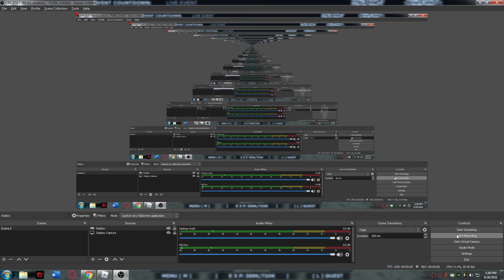[CODE] SHINO LIFE PRIVATE SERVER CODES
NIMBUS PRIVATE SERVER CODE
t8Ci43
bL5cAX
HgxL4i
R385W4
HgKKOe
Ol0K4M
fo0SzO
rxW2O2
dXfRU4
RLVkYZ
B1DBOL
sHeqn0
jQ7GKK
Hxsrcv
YzHotq
3-r5rv
_CQQUD
D2AJTE
CjL-O5
3LDyT6
1nzV-s
1dkUkP
ftcgto
oB8U_W
-Hm8qs
XsJ1w4
ardOST
WbVqwh
G0WnLT
PMS2_Z
hDBJEr
sg3oh_
snHi8D
oAGZkB
_0U-1s
LZ59hv
5fn9Xe
wySRGr
JX5Mxx
JpDakV
D2zTDA
idTbOd
U_M6L4
mV0AcM

EMBER PRIVATE SERVER CODE
QDVmEF
psj6rT
SwHICI
7HqLqr
9LqkG5
V150Ub
UVsdOZ
-Kfcb2
Qj-mYy
NG4-yW
5azQt2
SZLZtU
wzTpgG
9Vze_6
ATKhDu
eiQMLW
Awz0KN
0qMNbR
ZGBZid
ZB7eQK
JqJThQ
GK2UcL
BjsRej
vPX4UX
V-Ekc2
2s8g1y
5Q_SJA
fViQUM
Msnpfy
gJT66T
h56zi_
4p6fBo
doe6x7
JI5hIF
mhoiaK
wQhfs-
hMrZ25
81FytV
1Za25-
-UNTZP
AnLxzm